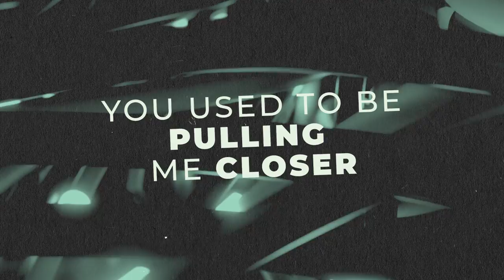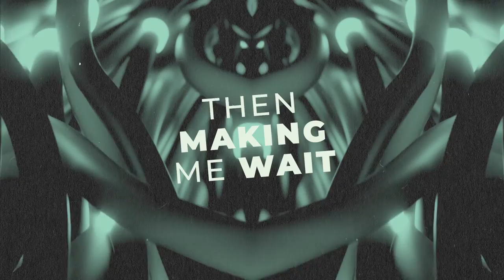MOTi x Ellipso - Ringtone (With Wilhelmina)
and enable notifications 🔔